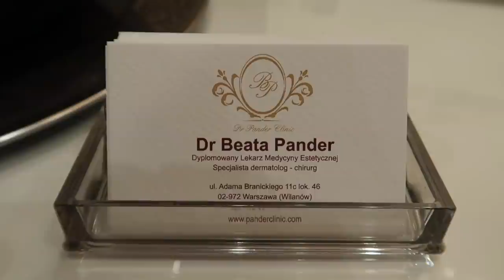TEGO SIĘ NIE SPODZIEWAŁAM 🤔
Dziś zapraszam na kolejny daily vlog, a w nim relacja z ostatniego zabiegu Nucleofill Soft Plus, zakupy z moim M., kilka pytań do Was i ciekawa historia, która bardzo mnie zaskoczyła ...

‼️ W filmie wspominam o:
0:00 - 5:23 - ostatni zabieg i moje spostrzeżenia z Nucleofill Soft Plus

‼️ Muzyka w filmie:
ES_Song: Crazy For Love
ES_Song: Dancing With The Devil